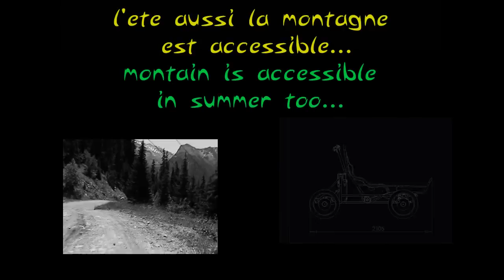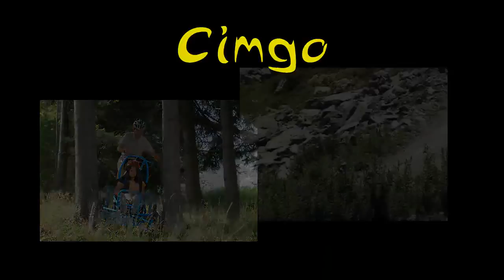SILLAS DE RUEDAS MONTAÑA